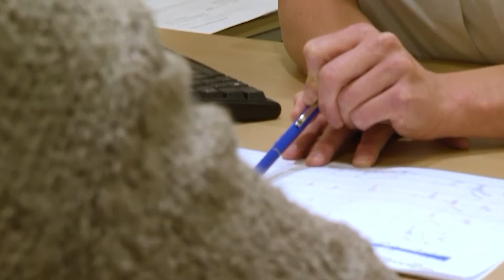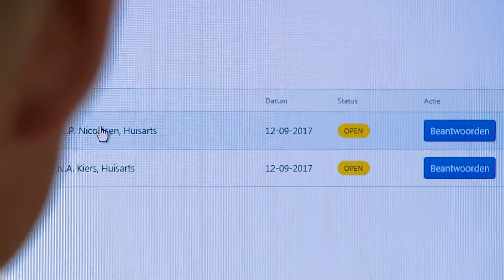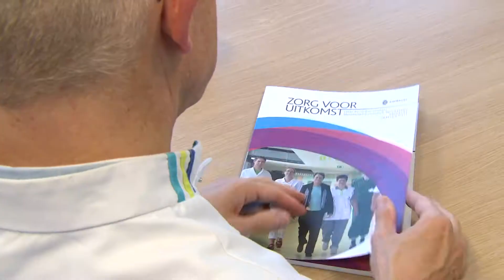Werken bij CWZ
Hoe is het om te werken bij CWZ? We vertellen je er graag over! Kijk op